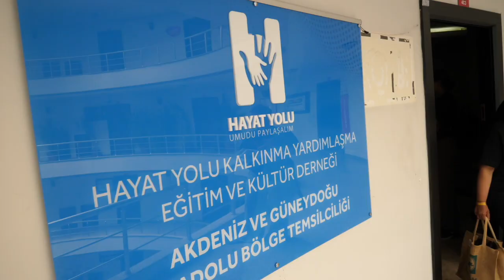Update on ISRA UK women only deployment to Turkey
To learn more about our deployments or to make a donation visit israuk.org